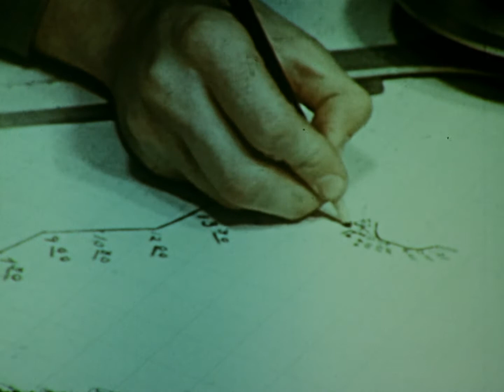History Rediscovered: Submarines at War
History Rediscovered: Submarines at War features four rare WWII-era documentary films, including one in full color, about submarines and the "silent service" during World War II.   These include The Silent Service, a vivid history of U.S. submarine operations in the Pacific.  Running nearly 40 minutes, this rare color film was produced in 1946, and documents the unrestricted submarine warfare campaign launched by Admiral Charles A. Lockwood against the Japanese merchant fleet.  It also features re-enactments of daring attacks against enemy naval targets and includes rare footage of submarines rescuing American airmen forced to ditch at sea.  In Now It Can Be Told, you'll witness the dramatic true story of the capture of a German U-boat on the high seas.  In the pre-war film Service on Submarines you'll see how recruits rigorously train for undersea assignment, and in the post-WWII film Take 'Er Down you'll see the dawn of the new atomic era as the USS Nautlius slides down the ways.